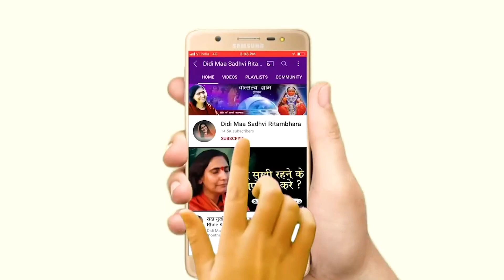विदुरानी के भक्ति प्रेम में जब श्री कृष्ण ने केले के छिलके खाए - Sadhvi Ritambhara Ji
➤Video Name :- विदुरानी के भक्ति प्रेम में जब श्री कृष्ण ने केले के छिलके खाए

❤ Social networking service :- Parveen Production House  M.No.9911079993 , 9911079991